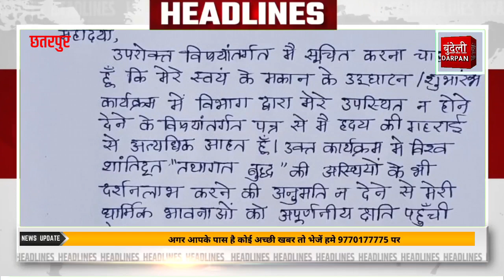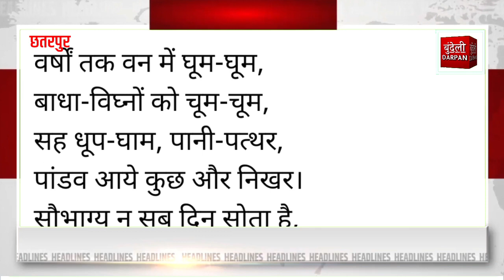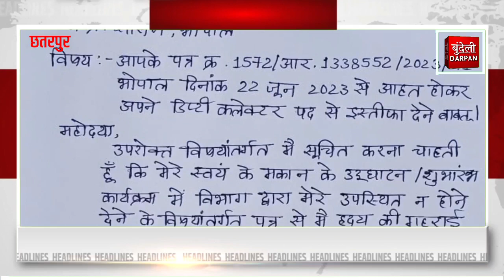आखिर किस बात से आहत होकर डिप्टी कलेक्टर निशा बांगरे ने दिया इस्तीफा, जाने क्या है वजह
छतरपुर